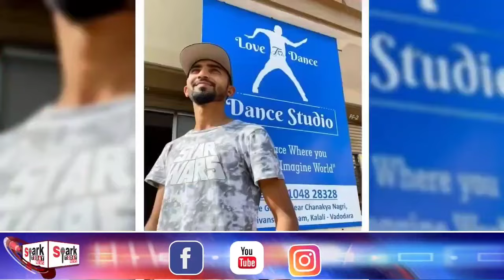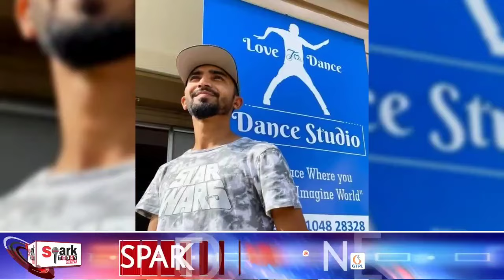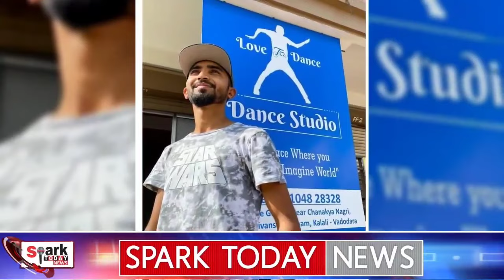First Podcast With News Channel | Spark Today News | Abhishek Khaniya | Love To Dance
Love To Dance Studio Vadodara